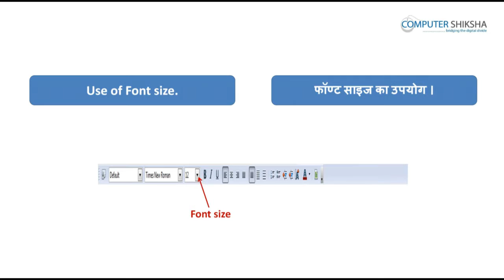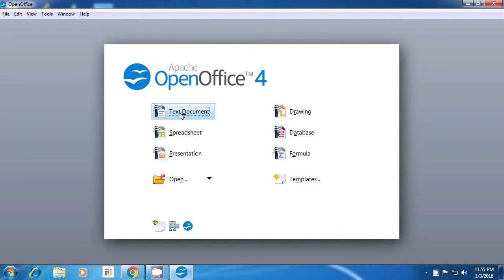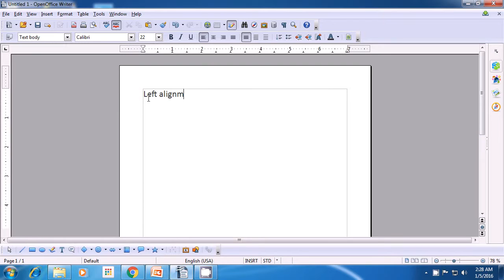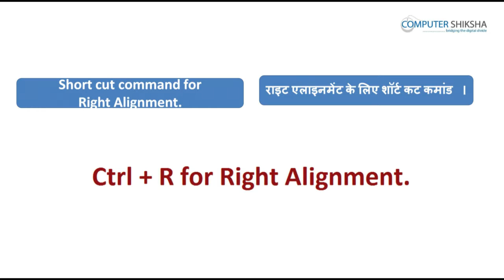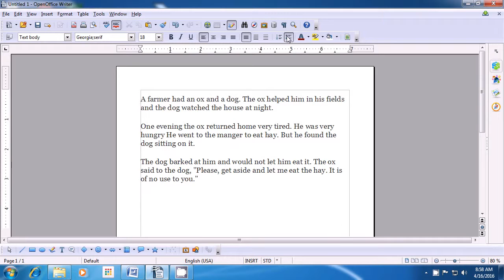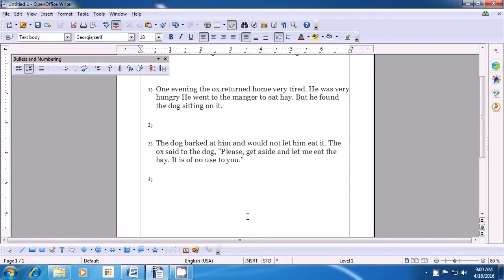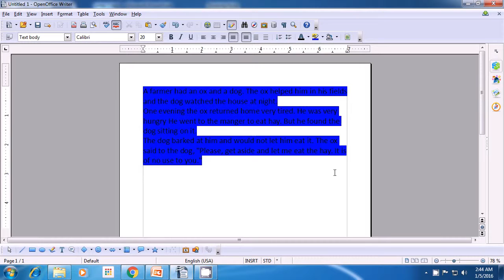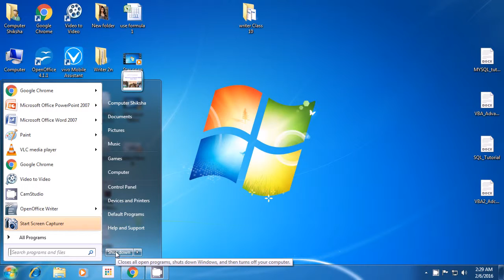क्लास 5 Open Office - Writer 1 - कंप्यूटर का उपयोग सीखें - कंप्यूटर की शिक्षा ऑनलाइन और फ्री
इस कक्षा में आप सीखेंगे:
1. ‘साफ्टवेयर’ क्या होता है?
2. राइटर क्या होता है?
3. ‘फोर्मेटिंग’ क्या होता है?
4. ‘टेक्स्ट बाउंड्री’ क्या होता है?
5. ‘रूलर’ क्या होता है?
6. ‘एरो’ कीज कितनी प्रकार की होती है और इसका उपयोग क्या होता है?
7. राइटर की फ़ाइल को ओपेन कैसे करते हें?
8. ‘अलाईनमेंट’ क्या होती है और यह कितने प्रकार की होती है?
9. पैराग्राफ कैसे बनाते हें?
10. बुलिट्स और नम्बरिंग क्या होती हें और उनका उपयोग कैसे करते हें?
11. फ़ॉंट हाइलायटिंग और बैक्ग्राउंड कलर के क्या उपयोग होते हें?
12. राइटर की फ़ाइल को क्लोज़ कैसे करते हें?